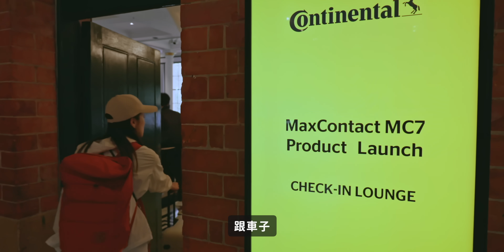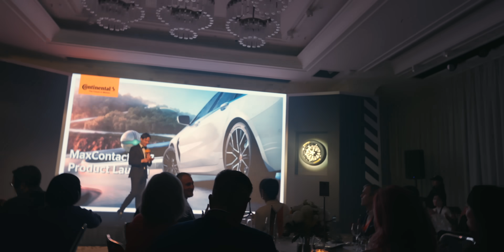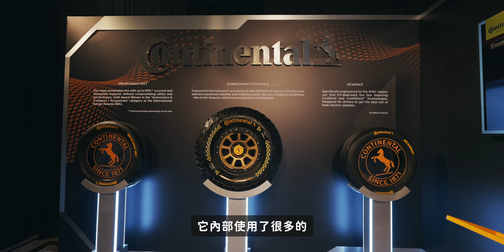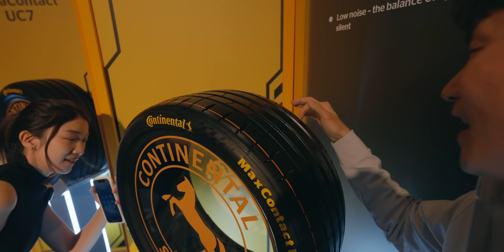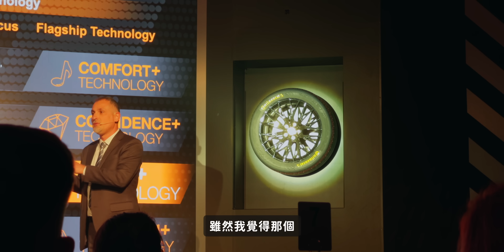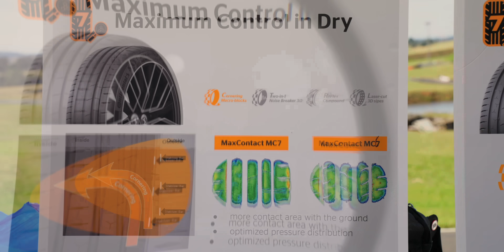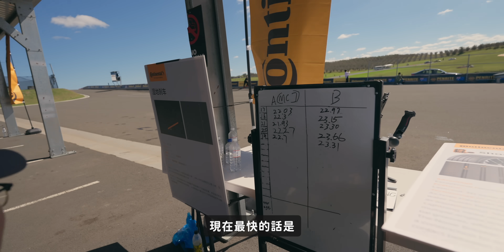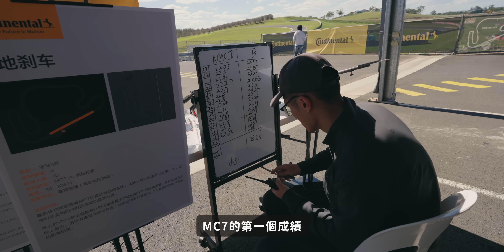被德國馬牌邀請到海外，是怎樣的豪華體驗？｜壹加壹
國際巨星壹加壹上線了！
不到百萬的網紅會被邀請到海外

輪胎真的很重要！
輪胎真的很重要！
輪胎真的很重要！
請跟我唸三次

德國馬牌推出最新的高階輪胎MaxContact MC7，
透過獨家雷射切花紋，讓輪胎不管在乾溼地都有強大的操控力，
既穩定又耐磨，還很安靜！

德國馬牌輪胎絕對是你與車車的好朋友，
安全又可靠～

1）夏日計畫啟動，7月底前，買馬牌/將軍輪胎送『夏日小馬車』與『拼色野餐袋』！
2）7年品質保固，1年道損補助計畫，完成TCP APP註冊，享有安心保障

｜加入頻道會員｜超濃縮喜壹粉
點選頻道右上角「加入」成為付費會員，
可以變身成超濃縮喜壹粉的一員唷！

｜髮型｜
兩個人都是在『髮妝霓室』用頭髮的！